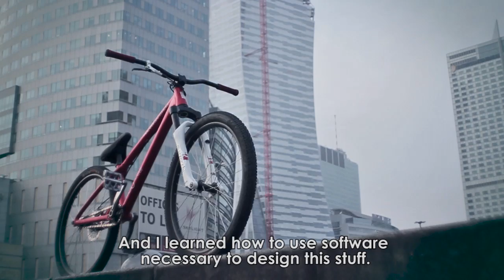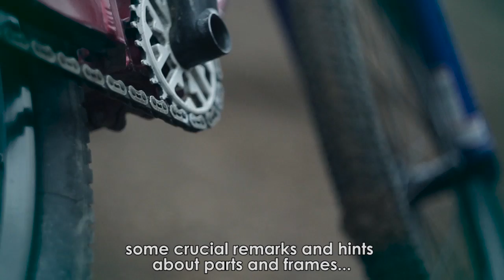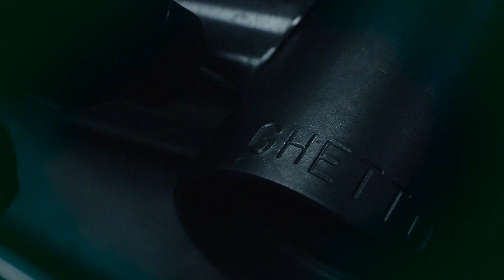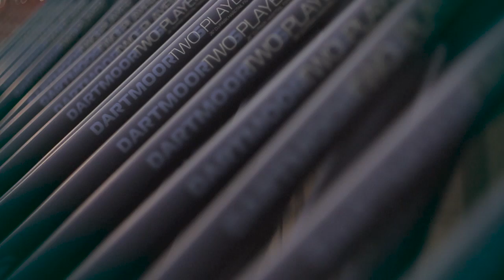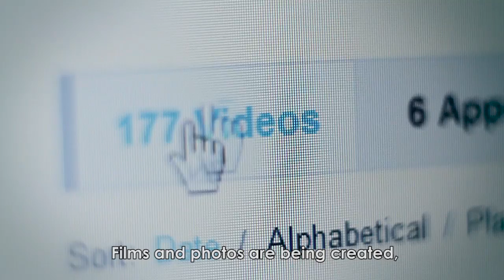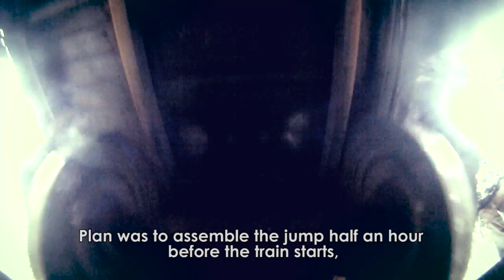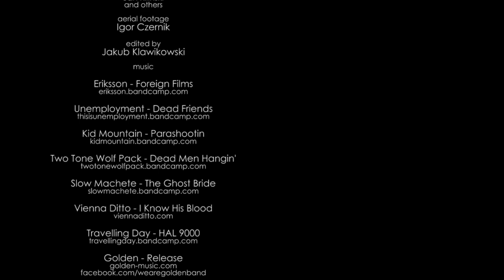Dartmoor - inside story (FULL MTB MOVIE)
Our aim was to show the people. People who stay behind this brand. Not just team riders, but also test riders, trail builders and guys who are a bit in the shadows, but put a lot of efforts to make it all work smooth. What makes them so similar even if they are sometimes so different? They are all driven by their passion for riding the bikes. We hope you will see this when watching the video.

ASF STUDIO - CREATIVE PRODUCTION HOUSE
ART. SPORT. FEATURE.
We create films and videos.
We support your marketing, build trust, improve communication.

WHY ASF STUDIO?
Why do we create films? We know from experience that it is a medium that can delight, evoke emotions, effectively educate. Show the beauty and diversity of the world. And by doing so, bring people together and change the world!
For more than a dozen years now, sharing film stories has been our enduring passion!
We have worked in many challenging locations around the world - including Iceland, California, Brazil, China, Morocco and almost all European countries. We love documenting and telling the amazing, diverse stories of people from all over the world.
We help companies quickly and effectively build customer trust and brand credibility through engaging video content based on authenticity and a deep understanding of an organisation's mission and goals.

We create:
ADVERTISEMENTS-We create creative, bold footage that meets your marketing and sales goals quickly and effectively.
SOCIAL MEDIA CONTENT-We create short vertical reel, horizontal YouTube videos. Materials carefully designed for distribution on TikTok, Instagram, YouTube, Facebook, LinkedIN.
VISUAL FILMS-Build credibility, trust and effectively communicate your organisation's values and goals. Captivate audiences with your vision and mission.
FEATURE AND DOCUMENTARY FILMS- We are looking for projects in development or production.
COURSES - Act on your own. Learn editing and filmmaking from scratch.
RENTAL- Hire equipment, cameras, camcorders, lenses, gimbals, microphones for your set.
Film production Wrocław. Advertising films. Corporate films. Sports films. Travel films. Video marketing agency. Production house in Wrocław. Video for social media. Film equipment rental.